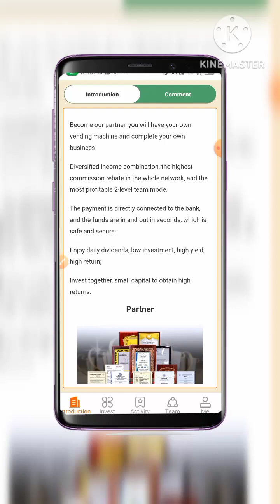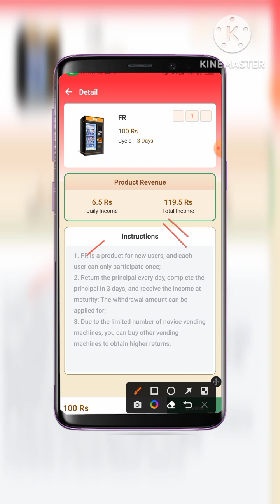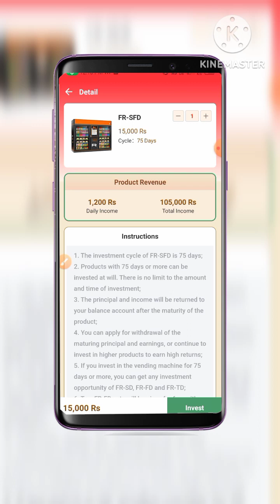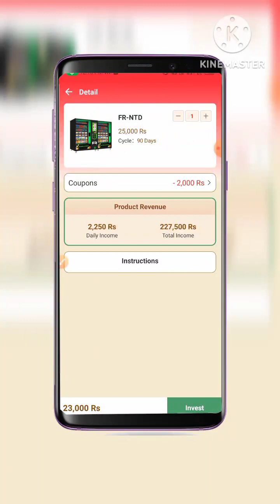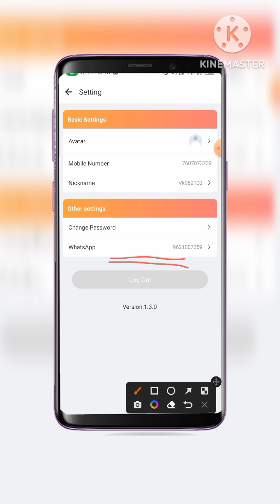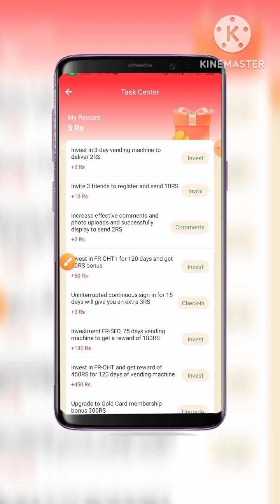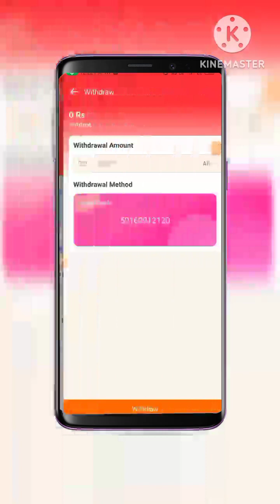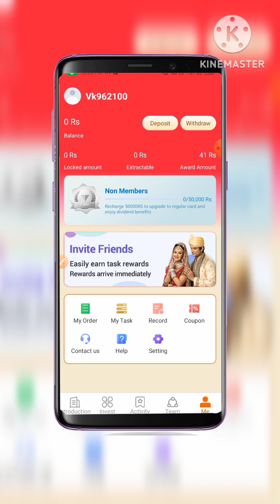Future Retail App| Future Retail App Se Paise Kaise Kamaye| Withdrawal Proof Today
Your Queries 🧐